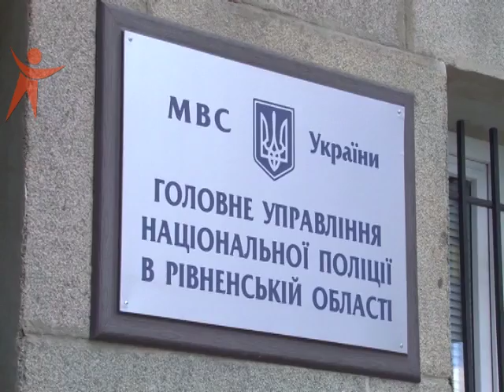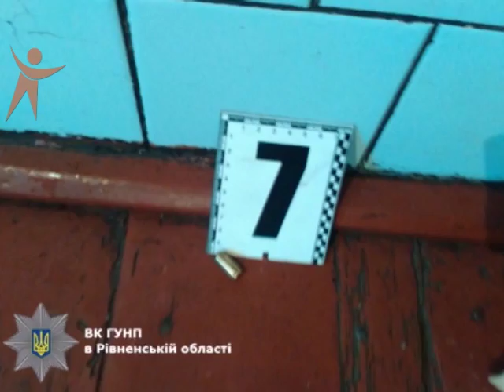NS 160530 Поліцейські Рівненщини встановили та затримали розбійників, які напали на родину